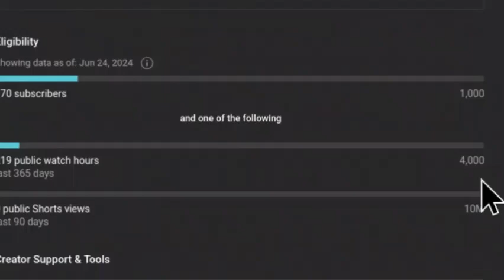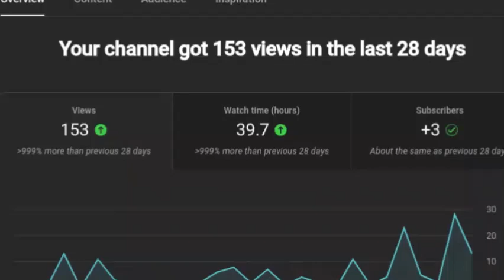Life never ends in Campstead Creek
An awesome horror story written by
 houseofspooks